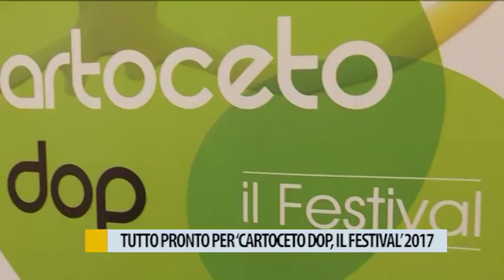Tutto pronto per "Cartoceto DOP, il Festival" 2017